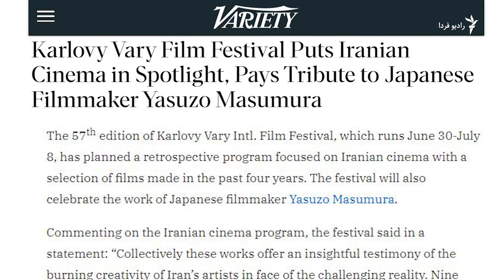کارلووی‌واری ۵۷؛ نه به سانسور دولتی در سینمای ایران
پنجاه و هفتمین جشنواره فیلم کارلووی‌واری با نگاه ویژه‌ای به سینمای مستقل ایران همراه بود. نگاهی سانسورگریز و ساختارشکن از فیلمسازان عمدتاً جوان سینمای ایران. محمد ضرغامی گزارش می‌دهد.